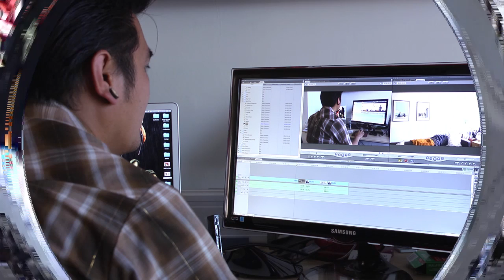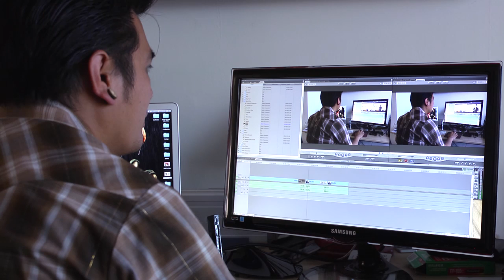Sean Dejecacion on Editing for the 48 Hour Film Project